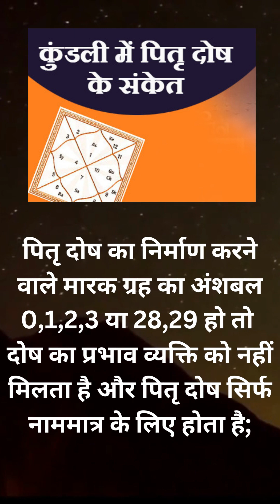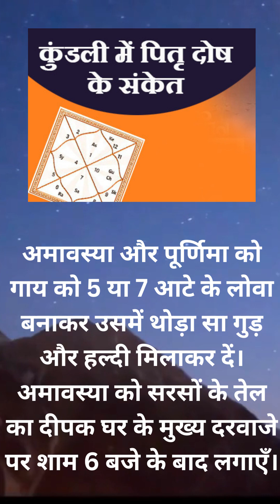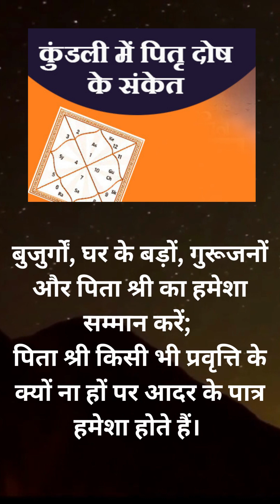पितृ दोष कैसे जाने कुंडली में पितृ दोष कैसे बनता है पितृ दोष के उपाय | Holy Vlog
पितृ दोष कैसे जाने कुंडली में पितृ दोष कैसे बनता है पितृ दोष के उपाय | Holy Vlog Welcome to the Holy Vlog